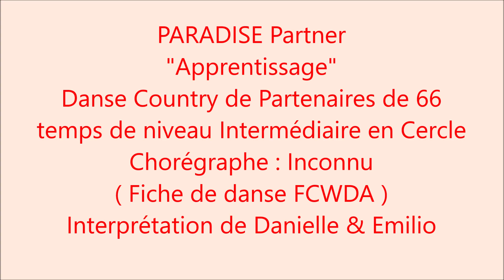PARADISE Partner "Apprentissage"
Danse Country de Partenaires de 66 temps de niveau Intermédiaire en Cercle
Chorégraphe : Inconnu ( Fiche de danse FCWDA )
Nous faisons les pas séparément pour permettre l'apprentissage de la danse
Position des danseurs : 1 à 7, en position  Side Spoom ou Skaters – 8 à 15, les messieurs se tiennent derrière leurs partenaires, mains sur las hanches – 16 à 47, position fermée – 48 à 66, reprendre la position 1 à 7.